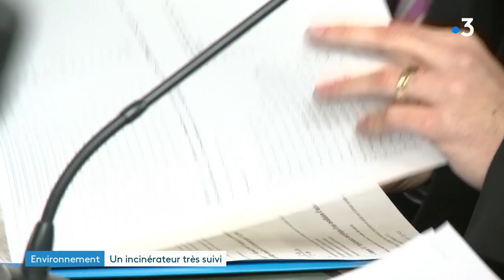10 ans de plus pour l'incinérateur de Limoges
Le fonctionnement de l’incinérateur d’ordures ménagères de Limoges est prolongé pour encore au moins 10 ans.
Mais son vieillissement inquiète certains riverains, malgré les travaux de mise aux normes qui sont régulièrement effectués dessus.